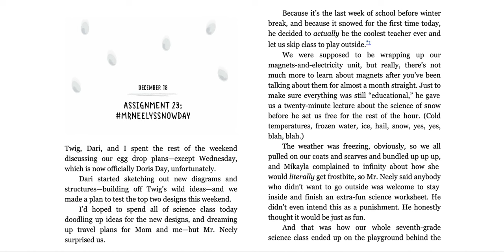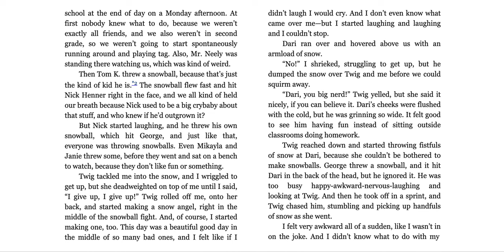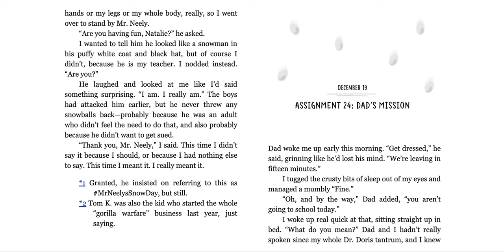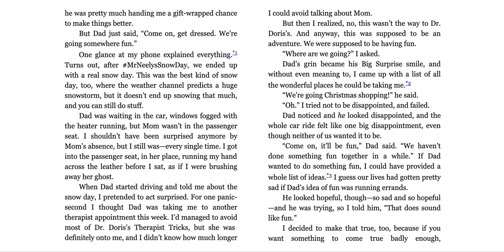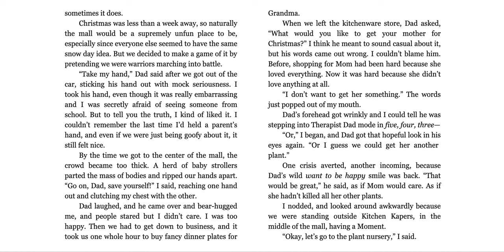The Science of Breakable Things by Tae Keller Chapters 23-24 (Reading)